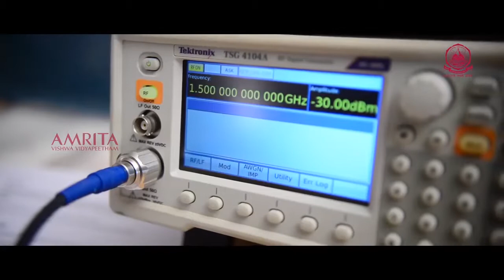Study M.Tech in ECE at Amrita Vishwa Vidyapeetham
M. Tech. in VLSI Design at Amrita teaches principles of VLSI design, designing and fabricating state of-the-art VLSI chips, understanding the complete design flow and expertise to design CMOS chips for industrial requirements. With a large number of VLSI design houses in India and especially in Bengaluru, Hyderabad, Delhi etc., both as part of big global corporates and Indian design teams; there is a wide scope for VLSI engineers getting placed through internships and also directly after post-graduation.

Some of our placement and internship providers include Intel, Synopsis, Aricent, Microchip, Ignitarium, Maxim, Adeptchips, Mistral, T&VS, Vayavya Labs and Wafesrspace to name a few.

Eligibility includes B.E. /B. Tech. (Electronics and Communication, Electronics and Instrumentation Engineering, Electrical and Electronics, Instrumentation and Control Engineering, Electronics and Telecommunication Engineering) and M. Sc. Electronics.